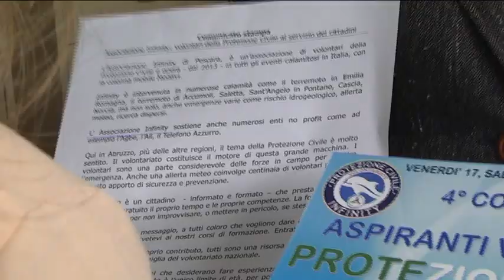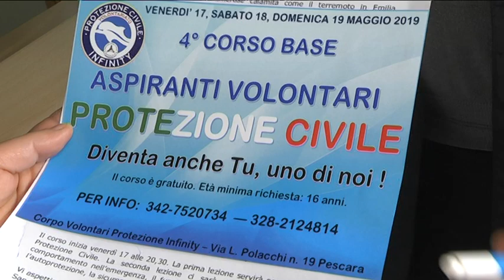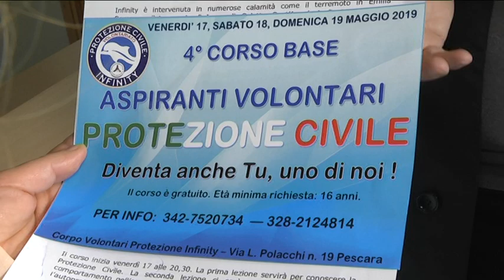Pescara – Un corso base per la Protezione Civile